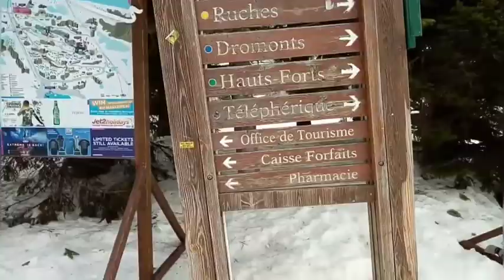Morzine Avoriaz#Station de ski#Haute Savoie- Avoriaz# France 🇫🇷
พาชมเขาล่นสกีที่ AVORIAZ ที่เล่นสกีรีสอร์ทที่หรูที่สุดใน ยูโรป